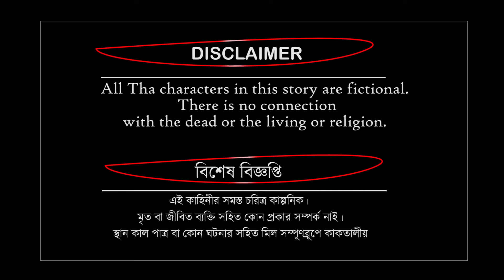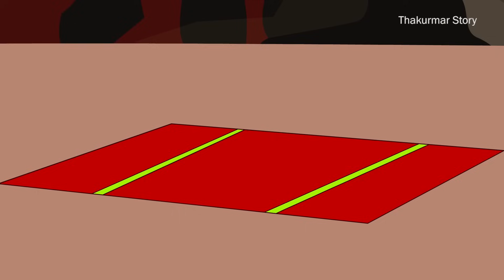জাদুর গালিচা - Jadur Galicha | jadur golpo | bangla golpo | jadur madur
Welcome to { thakurmar story } Bengali Cartoon channel!